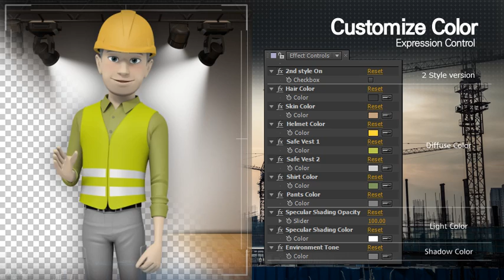Kyle WorkerStyle l After Effects Template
Videohive After Effects Project Preview Video